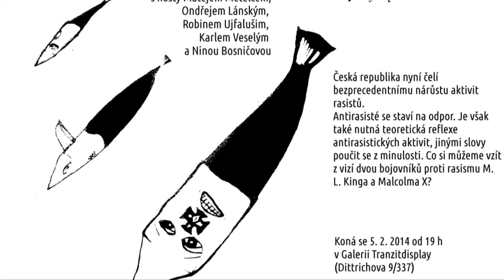Formy odporu proti rasismu - Debata